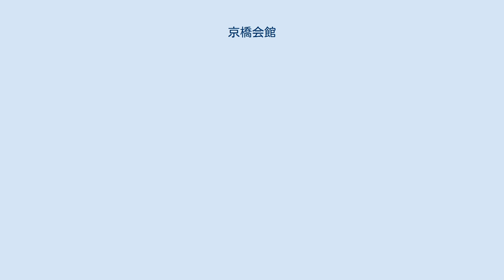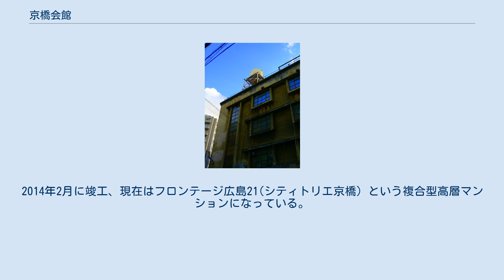京橋会館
京橋会館（きょうばしかいかん）は、かつて広島県広島市南区に存在した集合住宅。
 中庭がある集合住宅。
途中まで完成していた建物を、住宅公社が設計変更の上で完成させた。
同潤会アパートを参考に建設されたとする意見もあるが、間違い。
京橋会館は戦後の集合住宅としては、戦後すぐの集合住宅に街区型が採用された少ない例の一つである。
 京橋会館は1954年11月に広島市南区京橋町に建設された。
 広島市は1945年の原爆被災により壊滅。
財政難の中で、復興に向けた都市整備が行われていたが、とりわけ住居不足の問題は深刻であった。
状況を改善するため、広島市と広島県が協議し、県が主体となって集合住宅を供給することとなった（現在は広島市が所有）。
 設計は広島県住宅公社が担当した。
少ない予算と用地面積、台形の用地区画という条件下で、階数を抑えながらも、比較的小さな間取りで多くの住戸を用意する必要があったことや、戦後の公営集合住宅の標準仕様が確立する過渡期であったことから、戦前の同潤会アパートが参考とされた。
結果的に、戦後の集合住宅建築としては珍しく、台形の区画をギリギリまで活用して四方向を住戸が囲み、中央部に中庭のある街区型建築で竣工した。
 専門家は京橋会館の特徴的な重要性から、リニューアルを行って引き続き使用するか、表参道ヒルズのような活用策を探るべきであると指摘し、また若者の間でもレトロなデザインが支持されて根強い入居希望がある一方で、広島市が耐震性を理由に解体する方針を打ち出して当時の居住者に退去を求めており、議論は平行線を辿っていた。
 2011年11月に解体。
2012年1月から2013年11月までの予定で、地下1階地上21階の超高層ビルを建築。
2014年2月に竣工、現在はフロンテージ広島21(シティトリエ京橋) という複合型高層マンションになっている。